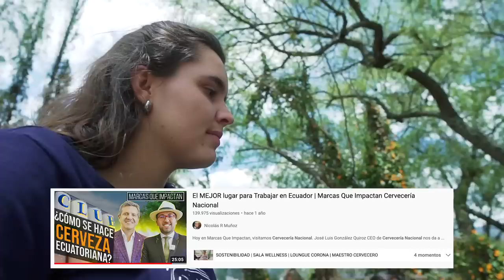La cerveza que sabe a trabajo justo - Marcas Que Impactan Cervecería Nacional Nuestra Siembra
¡Nada mejor que el primer bocado de cerveza en un sol ecuatoriano 🍻☀️! Hoy en Marcas que Impactan te traemos la segunda parte de Cervecería Nacional y su cerveza Nuestra Siembra 🍺.

Dónde conoceremos la parte del campo 🚜y de los agricultores que tienen un trabajo justo con la empresa para la producción de su cerveza 🍺.

¿Ya probaste esta cerveza🍺? Cuéntanos tu opinión

00:00 Intro
01:27 Equilibrio: Calidad Precio de Nuestra Siembra
2:20 Proceso creación cerveza
11:52 Cerveza Siembra INTI
16:50 Eulalia Agricultora Siembra por Contrato
18:30 Tecnificar el campo
20:16 Siembra por contrato
22:27 Blockchain y Cervecería Nacional
28:44 Beneficios para agricultores